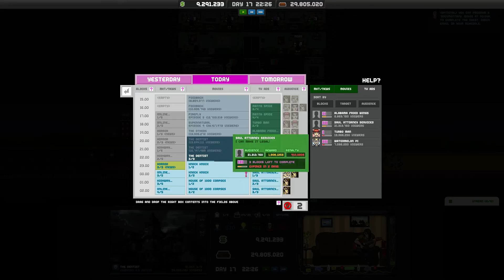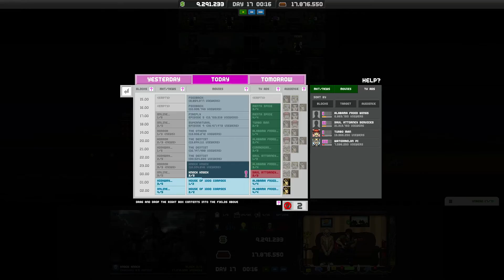Sidekuest Game Review:Empire Tv Tycoon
Zel reviews Empire Tv Tycoon

Hello my name is Zelxios and the Sidekuest Channel is all about let's play video as well as reviews, live shows, and even podcast about anime, manga and just things in general. the games that i play range from the small indie PC games to as this channel grows to the more AAA title games for not only PC but consoles too. If you like what you see in my videos how about subscribing to see the latest videos as soon as they come up, there are daily videos uploaded; the channel is always flushed with new videos.